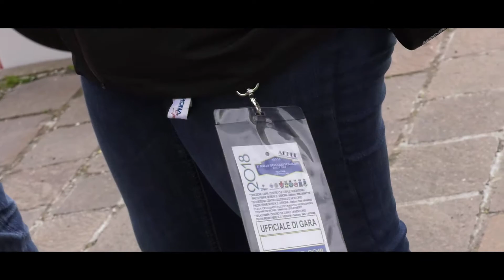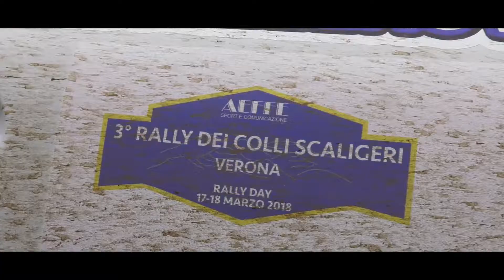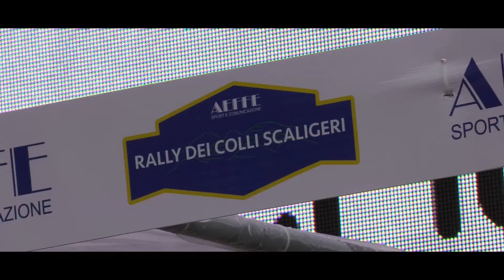3° Rally dei Colli Scaligeri Rovatti Catone Dpd Group S S D a R L